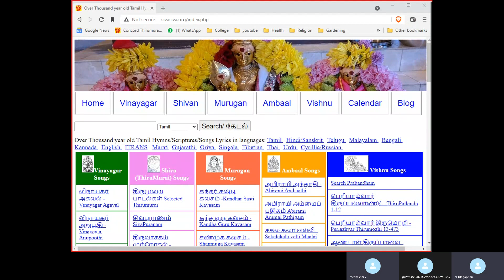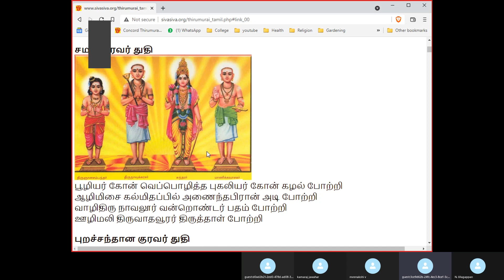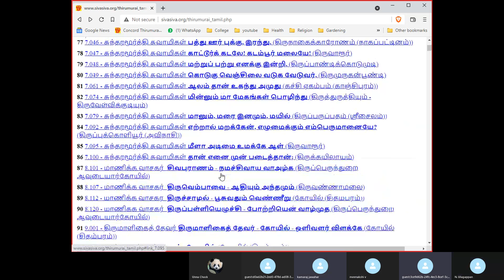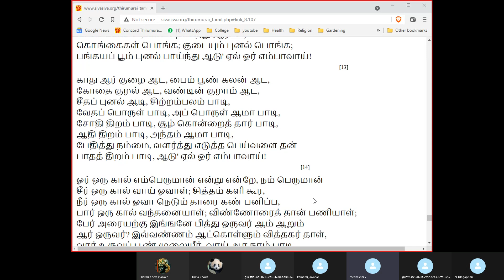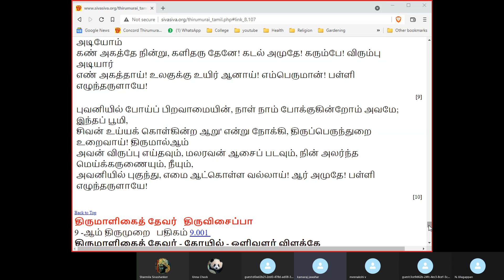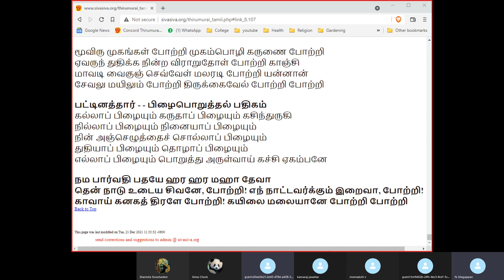Maarkazhi 26th day Thiruvempaavai & Thirupalli Ezhuchi San Francisco Bay area group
Thirumurai & Thiruppugazh SanFrancisco Bay area group - Maarkazhi 26th day Thiruvempaavai & Thirupalli Ezhuchi Recitation
ஆதியும் அந்தமும் இல்லா அரும் பெரும்
சோதியை யாம் பாடக் கேட்டேயும், வாள் தடம் கண்
மாதே! வளருதியோ? வன் செவியோ நின் செவி தான்?
மா தேவன் வார் கழல்கள் வாழ்த்திய வாழ்த்து ஒலி போய்
வீதிவாய்க் கேட்டலுமே, விம்மி விம்மி, மெய்ம்மறந்து,
போது ஆர் அமளியின்மேல் நின்றும் புரண்டு, இங்ஙன்
ஏதேனும் ஆகாள், கிடந்தாள்; என்னே! என்னே!
ஈதே எம் தோழி பரிசு?' ஏல் ஓர் எம்பாவாய்!